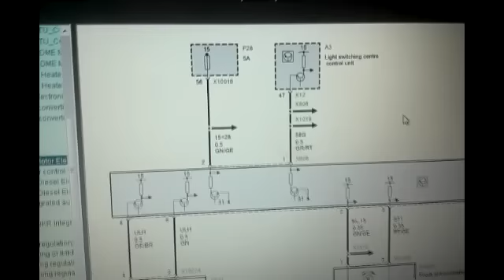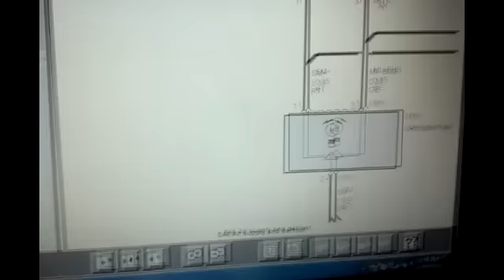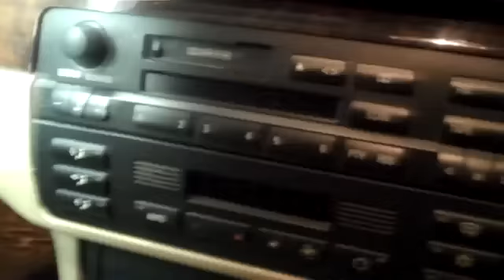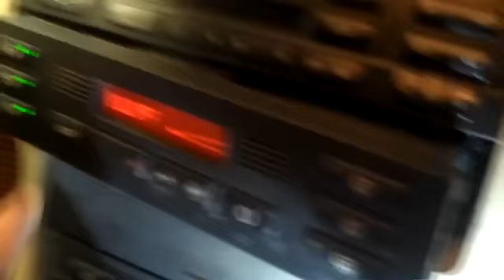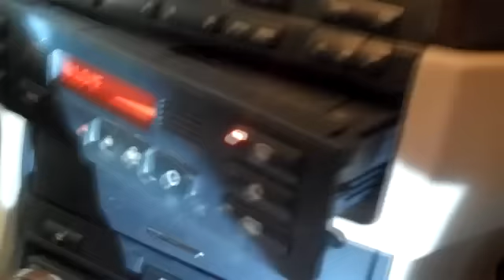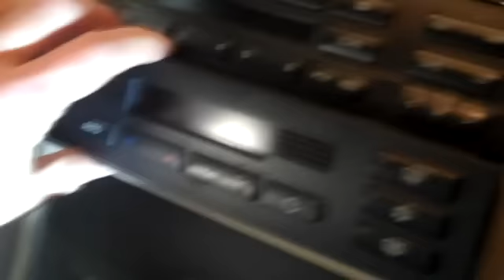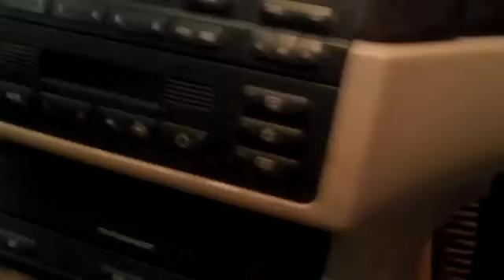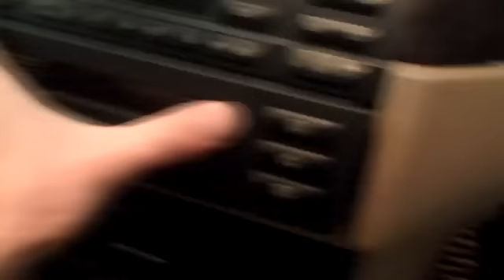BMW Heater Control Panel Removal And Intallation Including Diagnosis Tips E46 3 Series DIY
My video shows how to remove the IHKA heater and AC control panel on a BMW using a 3 Series E46. This same procedure can be used for E39 5 Series and E38 7 Series with the same style heater control panel. I also go over some troubleshooting on the heater control panel. This video was made by request for a problem with only air from the center vents. I was able to re-create this symptom on my heater control panel.